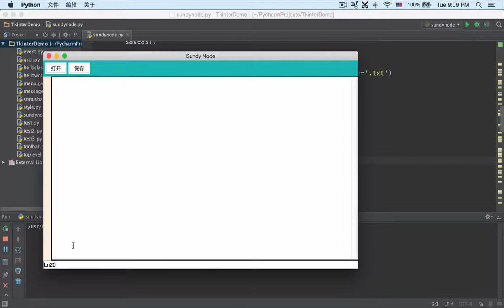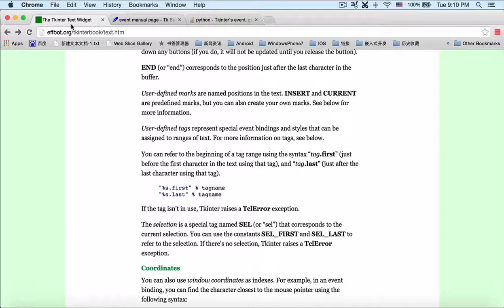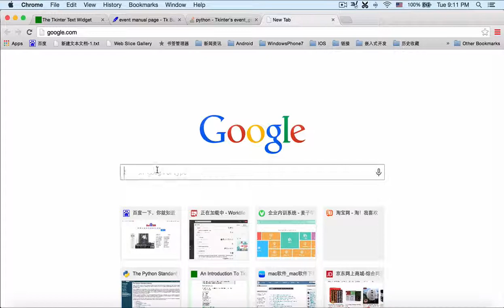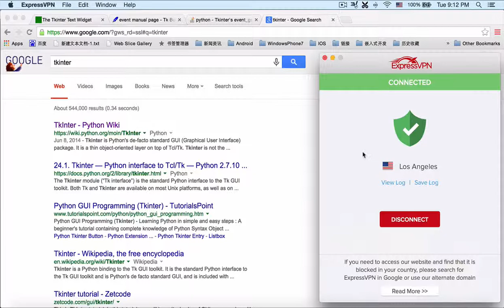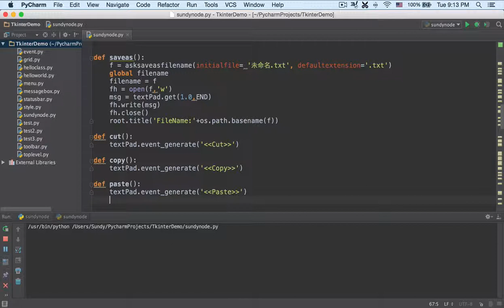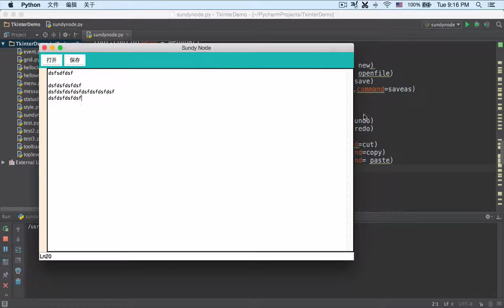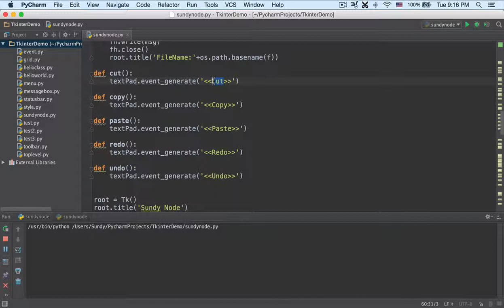项目 Python开发跨平台的记事本11 复制粘贴